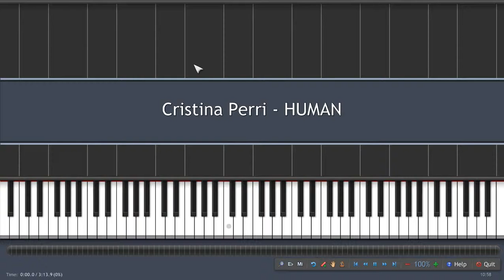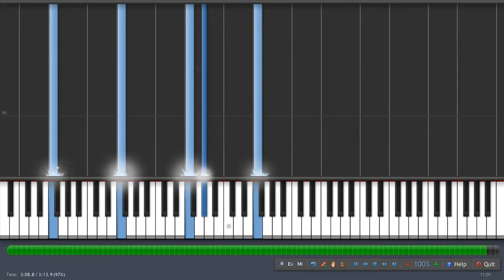Christina Perri - HUMAN Piano tutorial (Synthesia)